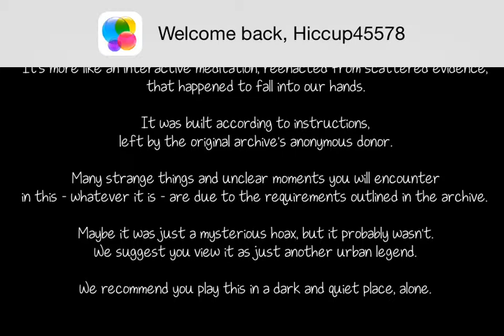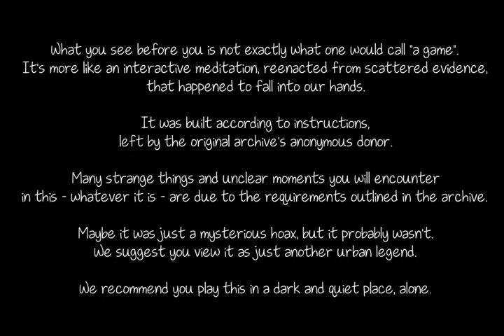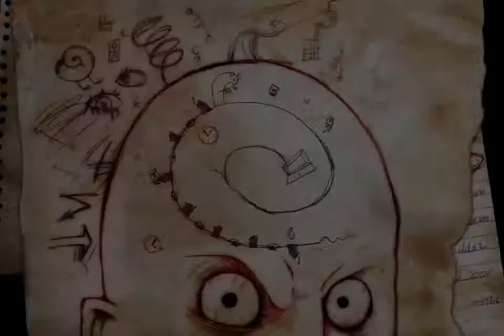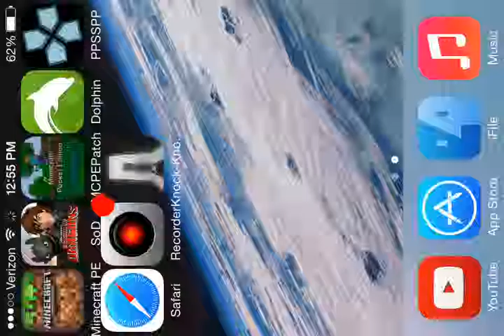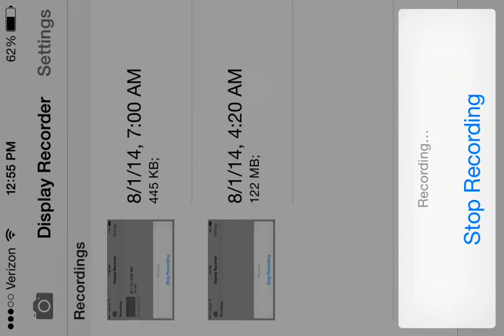Knock knock [ who's knocking at my door]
Knock knock is  baste of a creepypasta  named knock knock